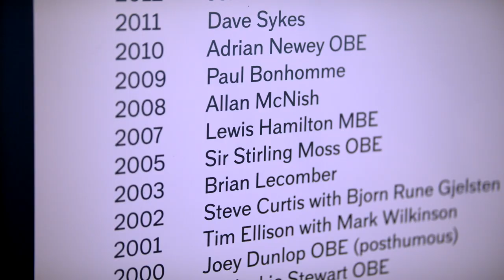Billy Monger: Winner of the Segrave Trophy 2018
On Wednesday 31 July Billy Monger became the youngest-ever recipient of the Segrave Trophy, winning the award ‘for demonstrating exceptional courage and determination after great adversity and returning to high levels of motorsport’. On the same day his current Team Manager, Trevor Carlin was also awarded the Segrave Medal for his role in helping Billy return to racing. Previous Segrave winners and motorsport icons joined the celebrations.

To read more about the ceremony and view images